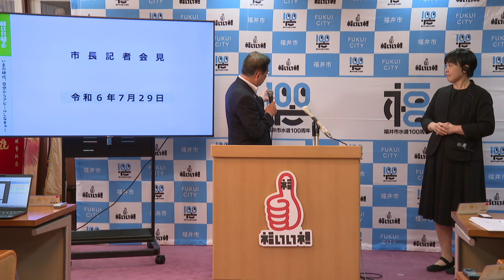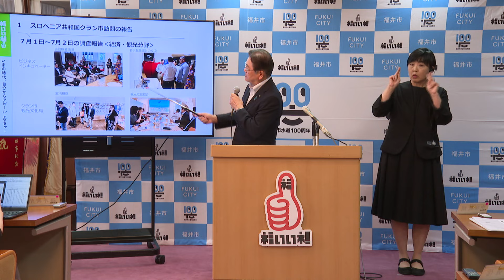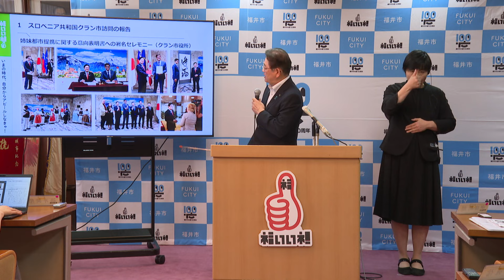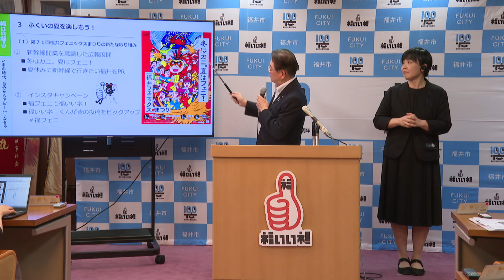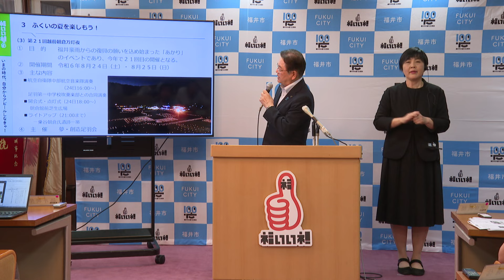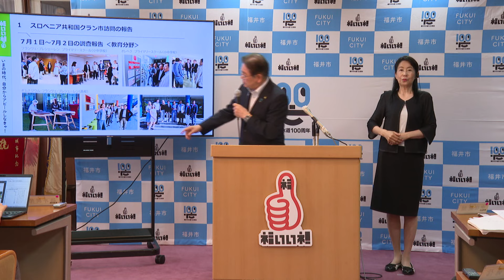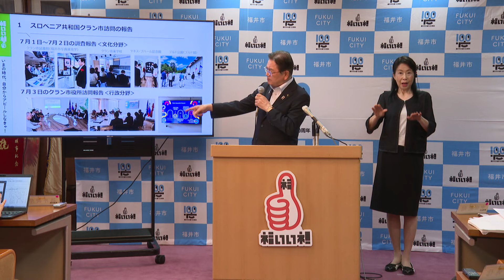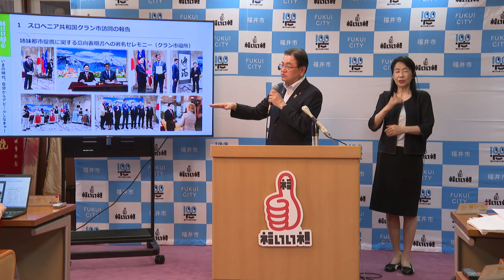市長記者会見（令和6年7月29日）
１　スロベニア共和国クラン市訪問の報告
２　福井市・熊本市姉妹都市提携３０周年記念式典
３　ふくいの夏を楽しもう！